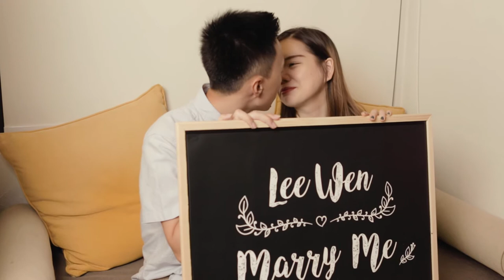Zhi Gang & Lee Wen's Proposal @ Avani Sepang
A Crayon Cut Films production.
11/11/2019